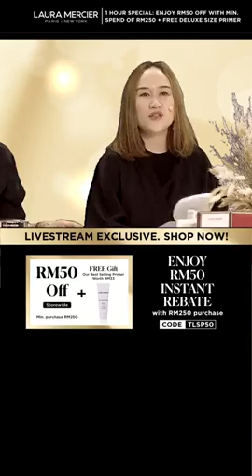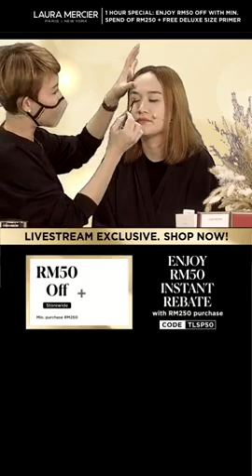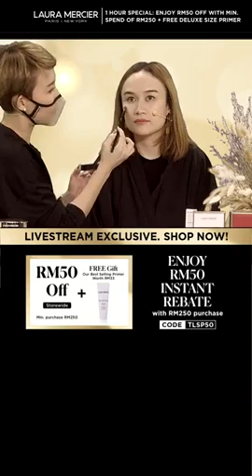15 Pro-tips with #1 Setting Powder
Laura Mercier Cosmetics Malaysia